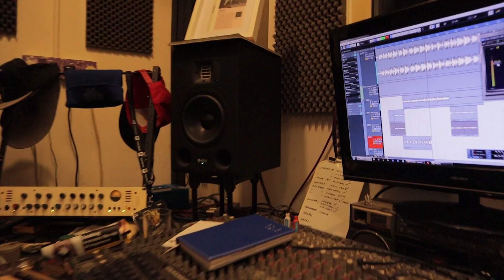AzzA - Murder Sence Prod.SK (official music video)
filmedanedited by @peaceanlove13